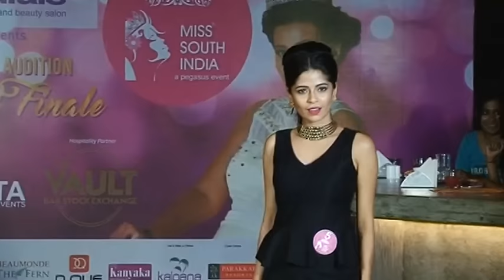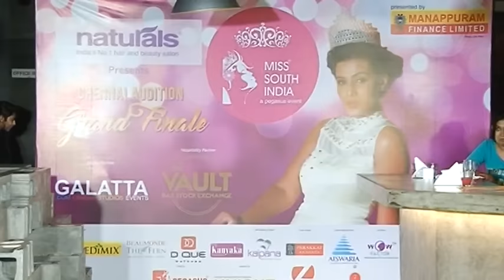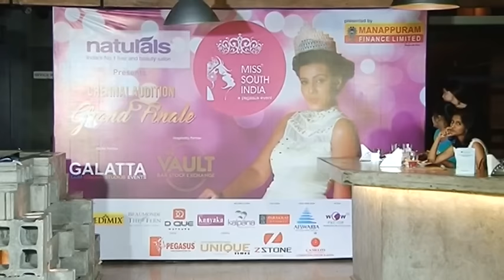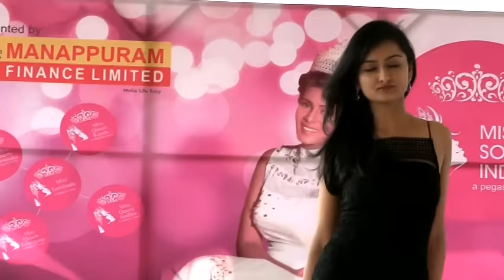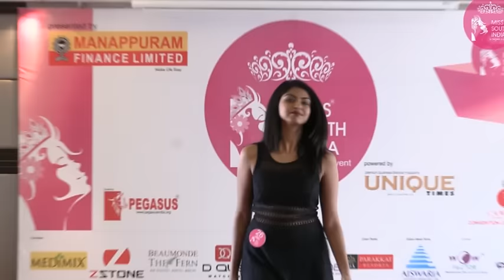Miss South India 2017 Audition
Miss South India  2017 Auditions held at Hyderabad, Kochi, Chennai and Bangalore. A Pageant to discover the Freedom of Expression and Talent for the Women of India (South). 15th edition of Miss South India will spread all over India to bring together the youth of South India reflecting the culture & tradition of Indian in its truest colour…which showcase South India in all its splendor, its exciting blend of culture, tourist destinations and natural beauty to the entire world...A Pegasus event. Conceived and directed by Mr. Ajit Ravi Pegasus.

15th edition of Miss South India presented by Manappuram Finance Limited is scheduled to be held at Camelot Convention Centre, Alleppey on january 27th.